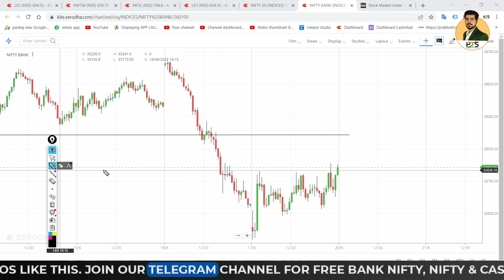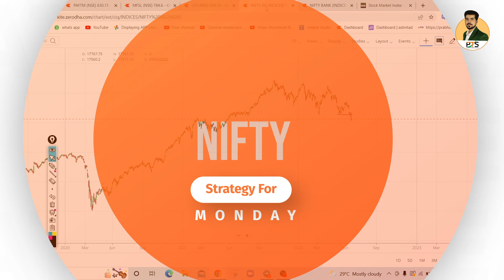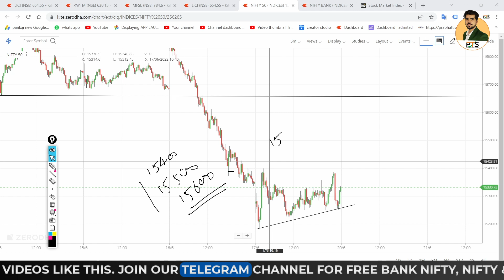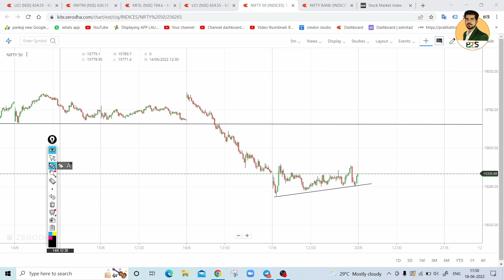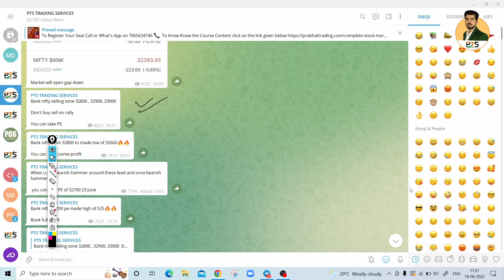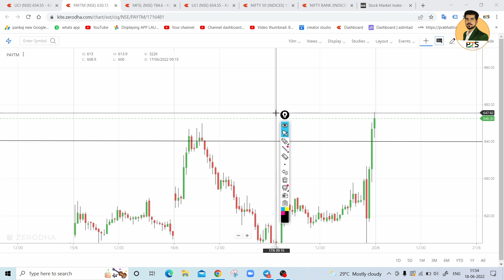Best Intraday Trading Stocks for 20-June-2022 | Nifty & Bank Nifty Analysis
Best Intraday stocks for  for 20-June-2022
Best Stocks for tomorrow for 20-June-2022
Trading stocks for for 20-June-2022